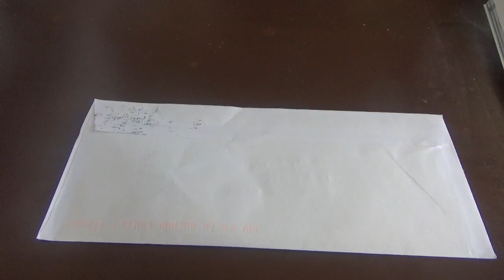Wednesday Fanmail Vlog!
Doing A Fanmail And Talking And Asking What Was There Take Of People Attacking Statues

Tim's Train & Ghostbox Channel- Youtube.com/btim48

Timothy Birmingham
P.O.Box 1225